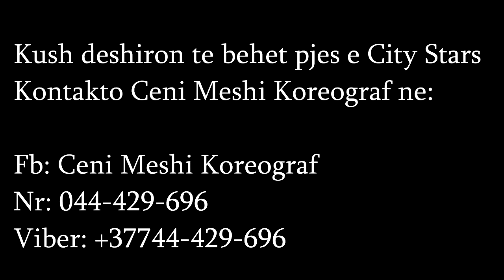Shkolla fillore Ganimete Terbeshi Malishev@City Stars@Dance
City Stars koncert ne Shkollen fillore Ganimete Terbeshi
prezent bboy fehmi & bboy egzon
Ceni Meshi Koreograf shkolla e vallzimit City Stars